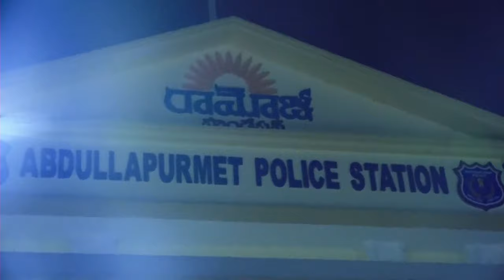Munugode By-Poll Voting Live Updates | Munugode POLLING LIVE | TS Bypoll LIVE